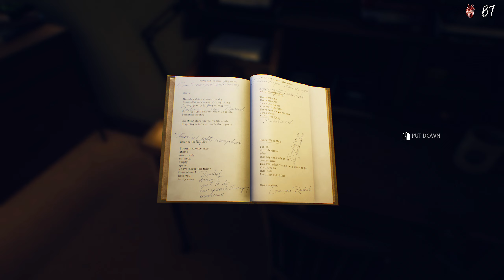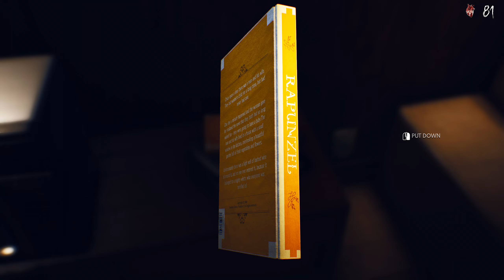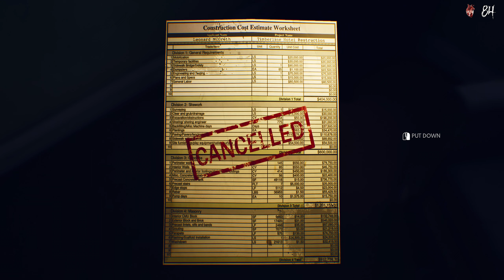THE SUICIDE OF RACHEL FOSTER #2 ( GAMEPLAY | HEART MONITOR )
THE SUICIDE OF RACHEL FOSTER IS AN ADVENTURE INTO MADNESS. FOLLOW ME AS I EXPLORE RACHEL'S WORLD, USING MY HEART MONITOR SO YOU CAN SHARE IN THE SCARE. SEE BELOW FOR DEVELOPER SYNOPSIS.

Game can be purchased from the Steam Store.

About this game:
"1993

As the weather unexpectedly turns for the worst, Nicole has no way to leave the large mountain lodge, and finds support in Irving, a young FEMA agent, using one of the first radiotelephones ever built.

Hi I am Kruell of KruellNationGaming,
I love making videos, kind of a vlog of my gaming adventures. I am excited to share my time with you.

THE SUICIDE OF RACHEL FOSTER #2 ( LETS PLAY | HEART MONITOR )